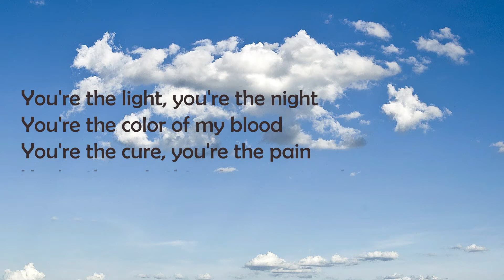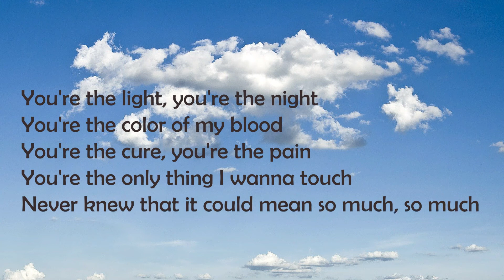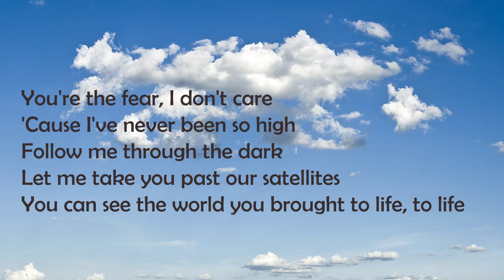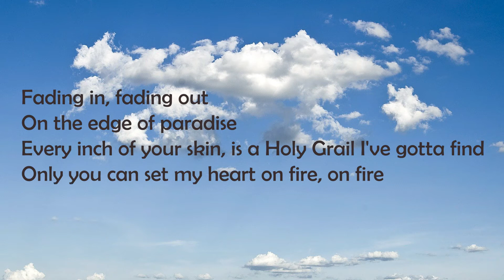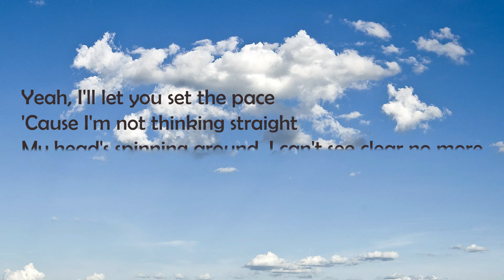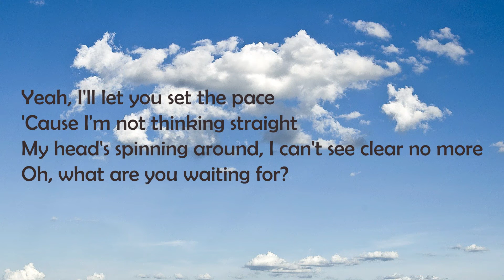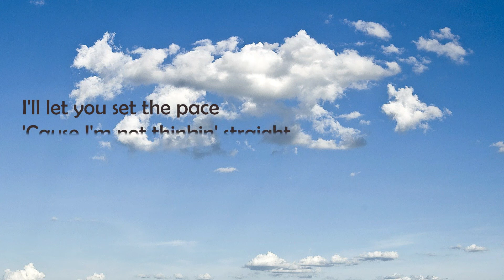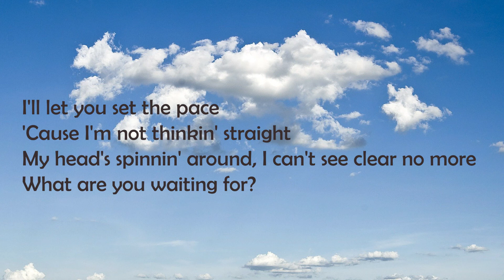Ellie Goulding - Love Me Like You Do (lyrics)